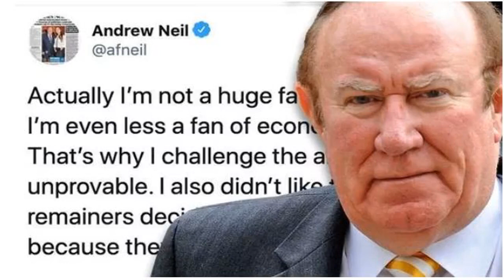Well said! Andrew Neil tears apart Remainers in f.e.r.ocious tweet - 'I challenge the absurd!